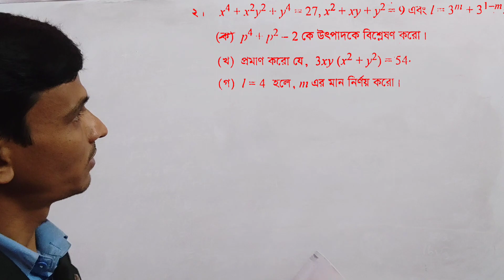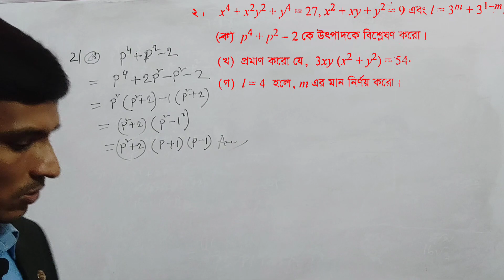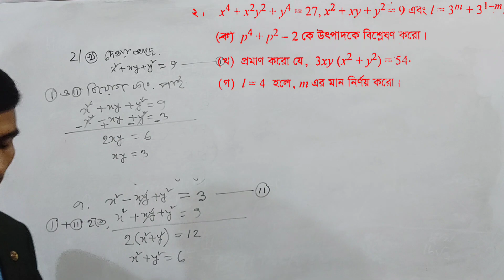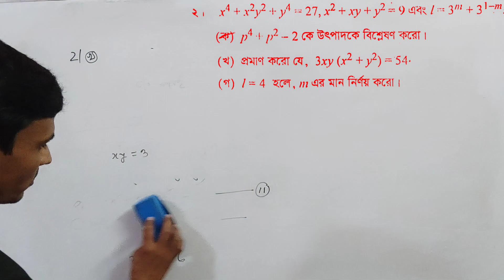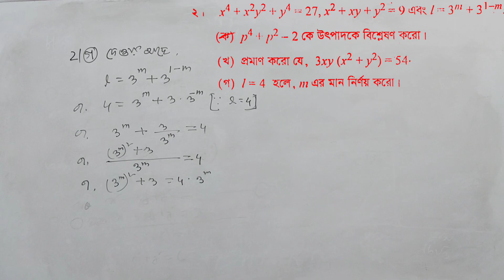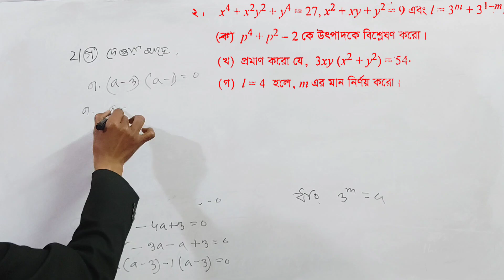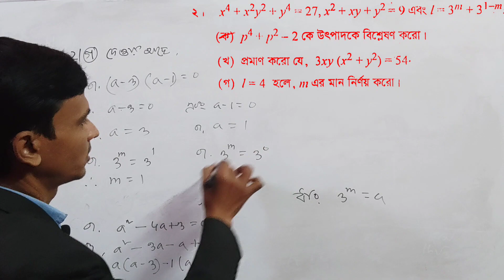ssc 2024 general math | rajshahi Board question cq solution | question no 2 | Kalam Sir